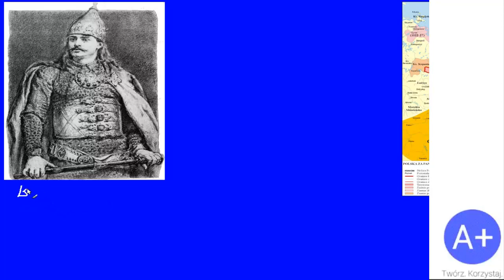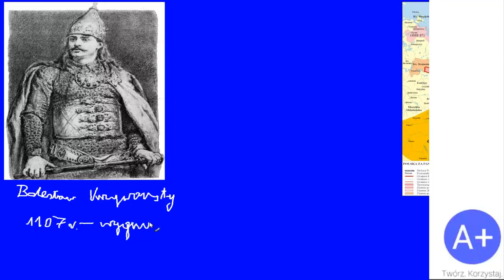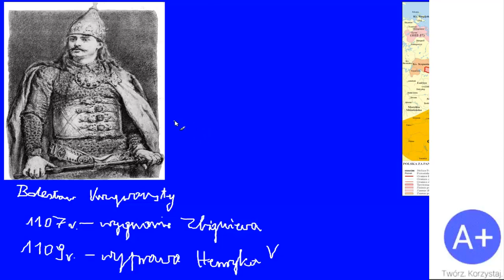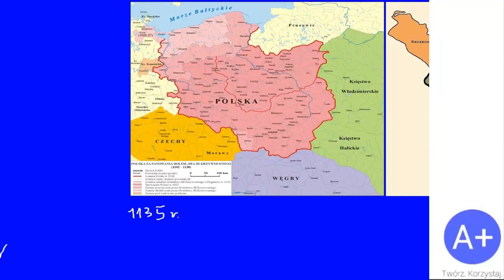20. Polska Krzywoustego